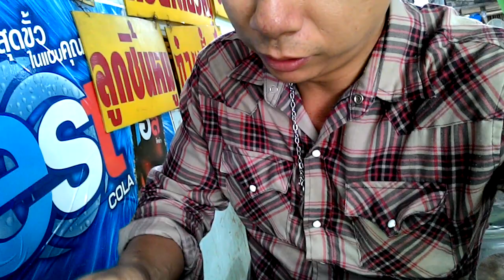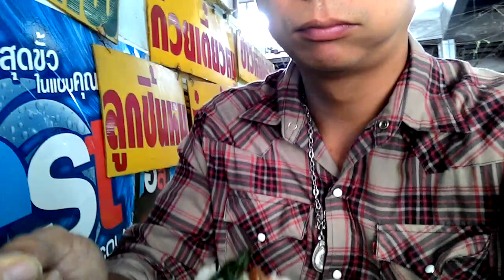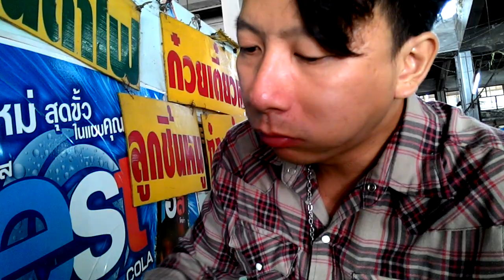ข้าวคะน้าหมูกรอบ โดยไก่โอ